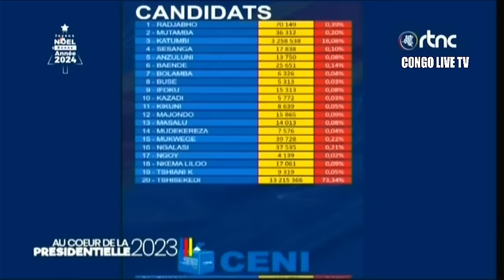🔴RD CONGO : LE Pr FÉLIX TSHISEKEDI RÉÉLU PRÉSIDENT AVEC 73,34 % DES VOIX (COMMISSION ÉLECTORALE)